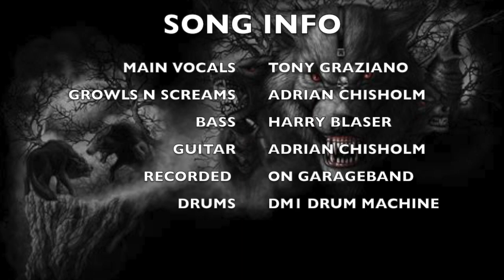HUNGRY LIKE THE WOLF COVER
TONY GRAZIANO, HARRY BLASER, ADRIAN CHISHOLM, HARD ROCK COVER,